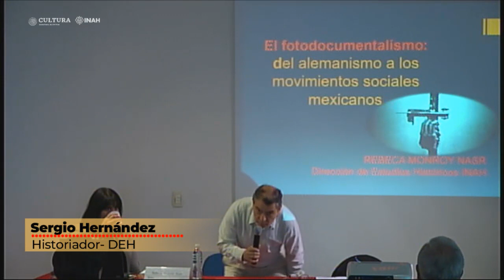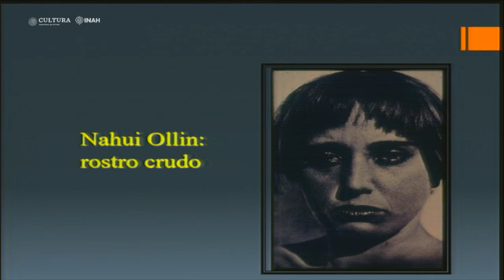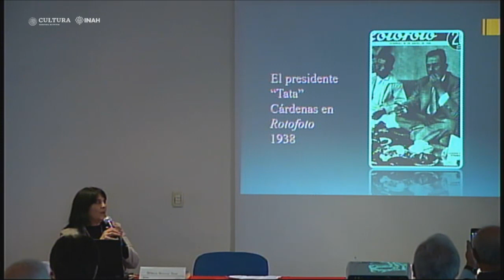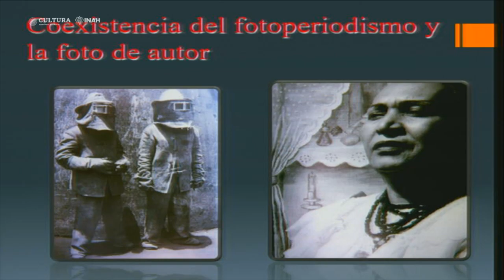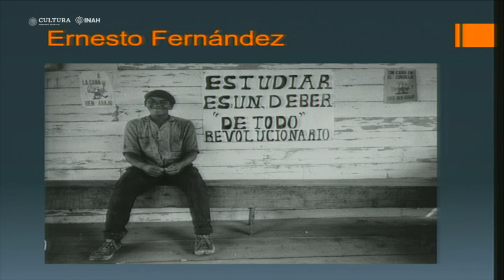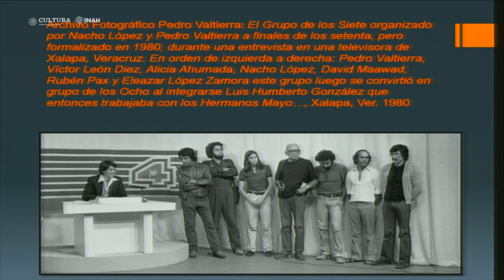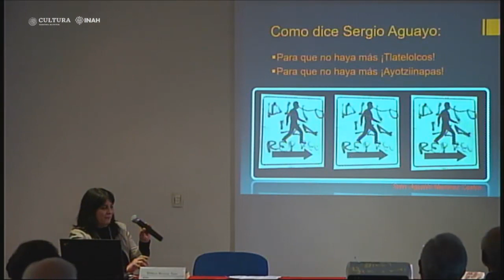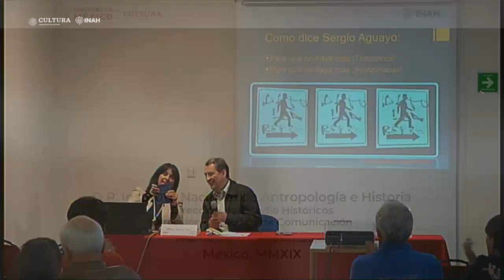Sesión 19: La fotografía documental y de prensa: del fin del alemanismo...- XIII Diplomado Historia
XIII Diplomado Historia del siglo XX mexicano. Nación, cultura y patrimonio. A ochenta años de la fundación del INAH.

MÓDULO IV
MODERNIZACIÓN AUTORITARIA Y LUCHAS CULTURALES

Sesión 19: La fotografía documental y de prensa: del fin del alemanismo a las imágenes contestatarias

Ponente: Rebeca Monroy Nasr | DEH, INAH

Coordinador: Enrique Montalvo Ortega | INAH, Yucatán